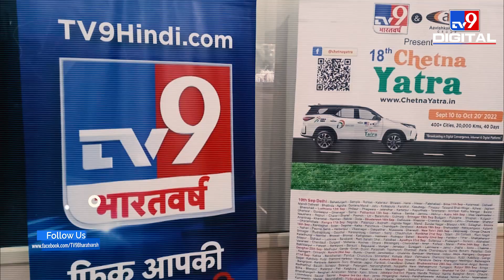18वीं Chetna Yatra Dehradun se Bijnor पहुंची, लोगों ने किया जोरदार स्वागत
18वीं Chetna yatra देहरादून (Dehradun) से बिजनौर (Bijnor) पहुंची. जहां यात्रा का भव्य स्वागत किया गया. स्थानीय नागरिक से लेकर प्रसिद्ध डॉक्टर  वीरेन्द्र पुष्पक ने किया साथ ही उन्होंने TV9 भारतवर्ष को ढेर सारी शुभकामनाएं दीं.

Credit: National | Pragati/Producer | Vinod/Editor